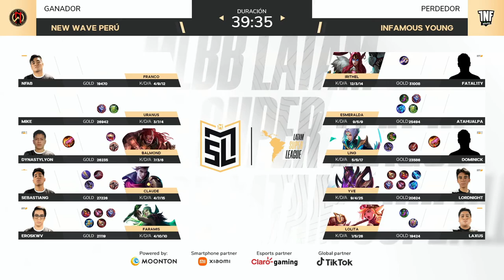GAME 2 - Infamous Young​ vs New Wave Peru | MLSL S1 : Regular Season